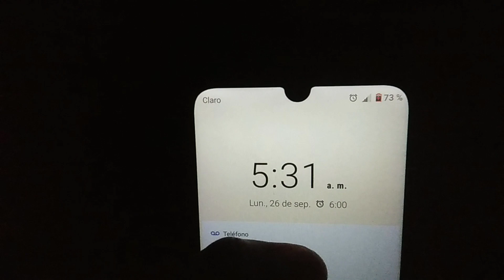GRWM primer día de clases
Hola, hoy les traje "GRWM para mí primer día de clases +vlog ". ✨

Literalmente me acompañaron a arreglarme para mí primer día de clases después de vacaciones y también les vloguie un poquito en la escuela. 💞

Díganme qué contenido sobre la escuela quieren ver.🧘🏽

*PREGUNTAS FRECUENTES*

¿De dónde eres? República Dominicana
¿Con qué editas? vllo

ninguna canción de este vídeo me pertenece, crédito a sus creadores. 🌷

none of the songs in this video belong to me, credit to it's creators. 🌷